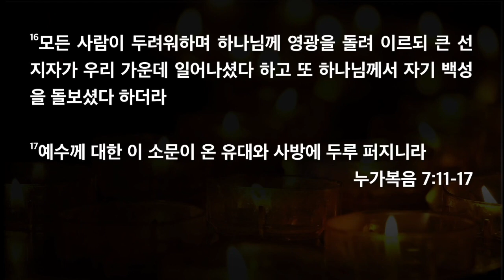[한빛감리교회] 201015_새벽기도회_예수님을 만나면 역전됩니다_누가복음 7장 11-17절_백용현 담임목사